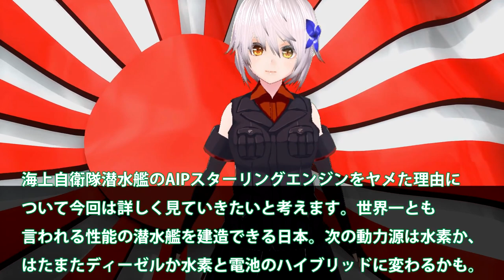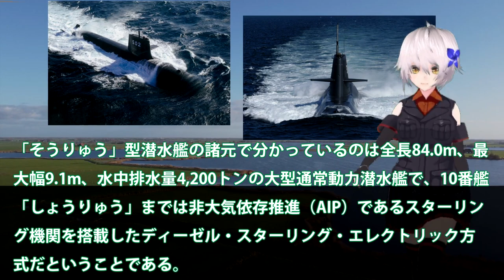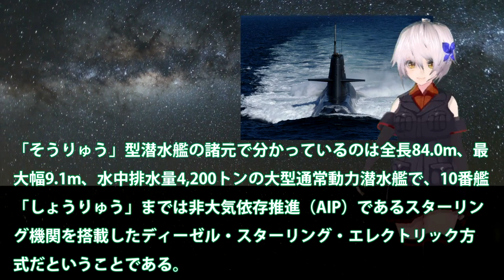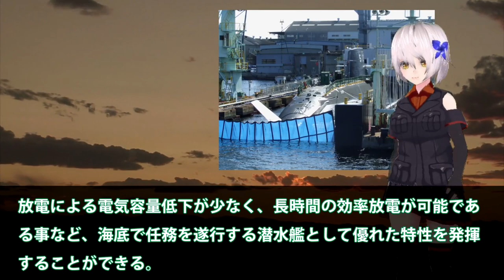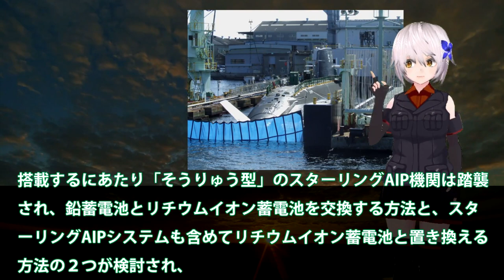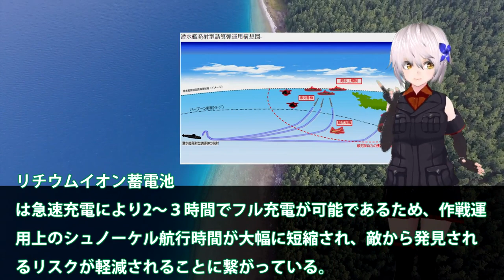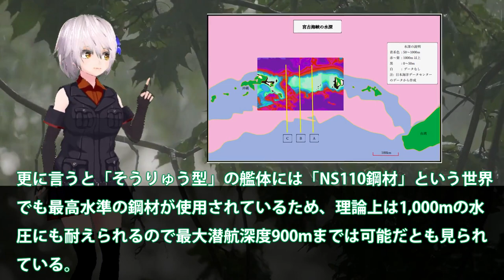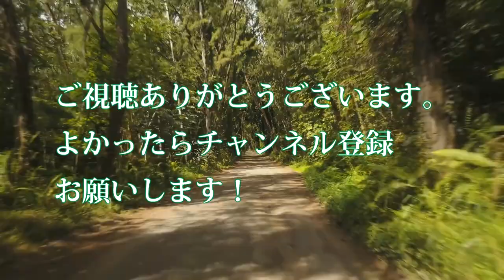海自本気で原潜超えた潜水艦建造か！スターリングエンジンヤメた驚きの理由？潜水深度、水中速力、連続潜航時間がヤバい状況・・・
引用・転載「出典：海上自衛隊ホームページ」
引用・転載「出典：航空自衛隊ホームページ」
引用・転載「出典：陸上自衛隊ホームページ」